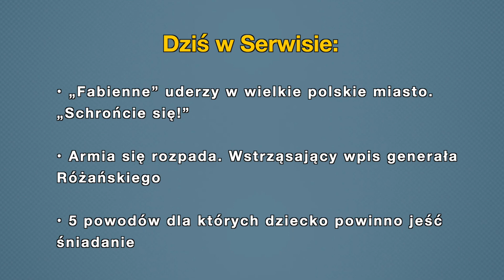Aktualności: 27.09.2018 | 1 (Tłumaczenie na Język Migowy - PJM)